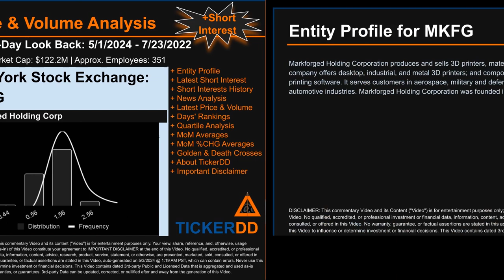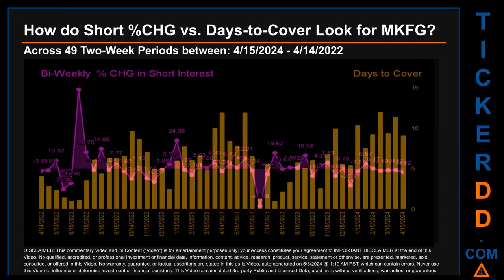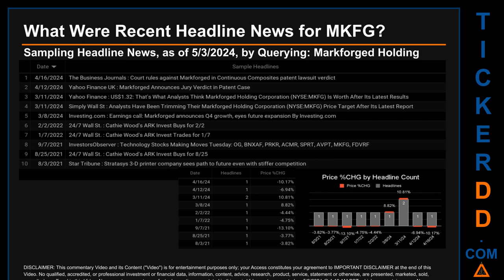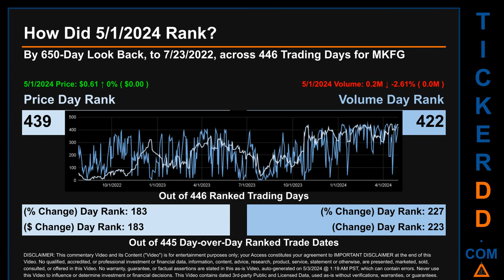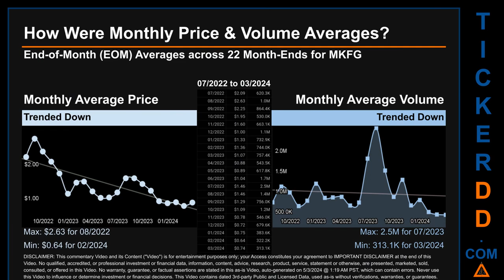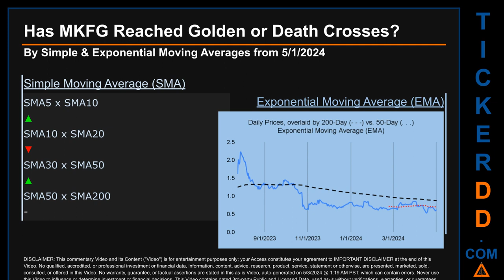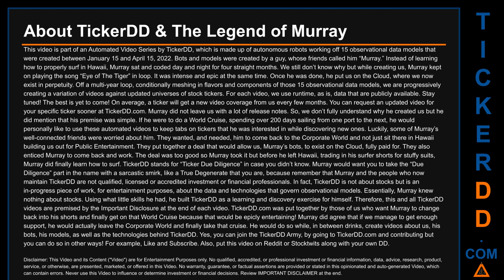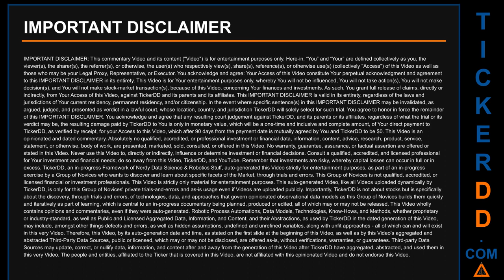What is Short Interest for MKFG MKFG Price MKFG Volume Analysis Latest News for $MKFG